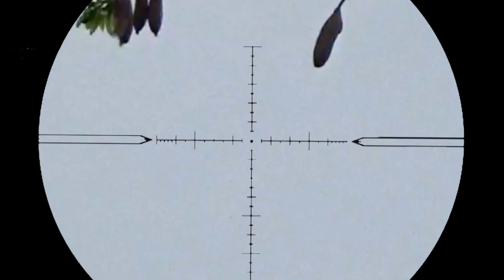JEritan pemilik kebun‼️aStaga||semakin banyak hama di sini!!!!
Hama tup4i semakin merajalela dan meresahkan petani